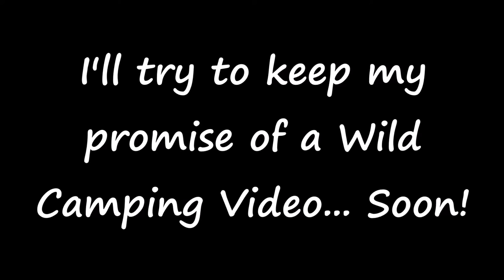A Norwegian One Hiking In The Winter Woods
Welcome/Velkommen! This is my channel's first video and an introduction of its content.
I just like the idea of sharing my adventures.